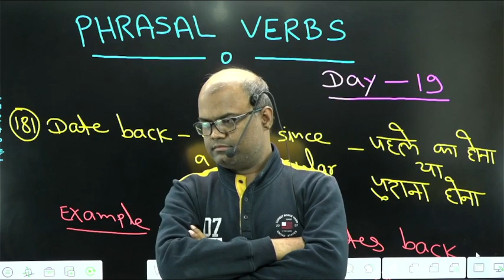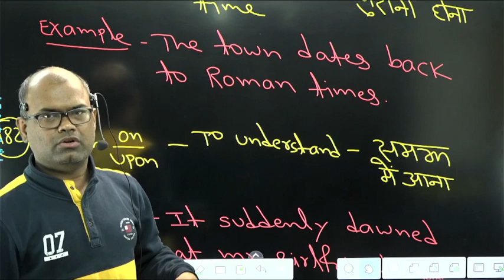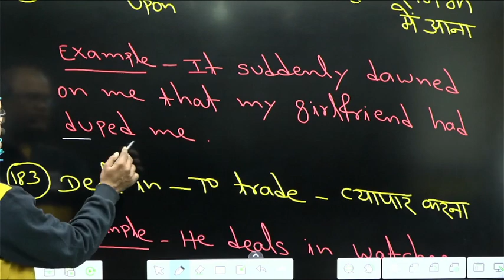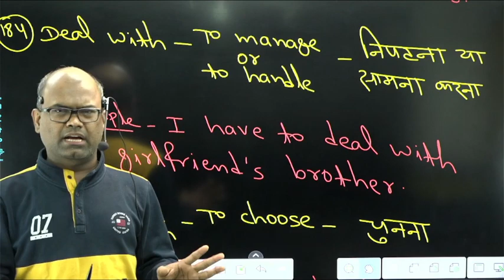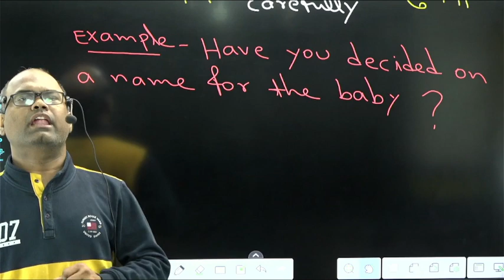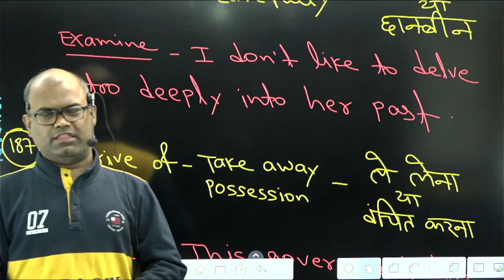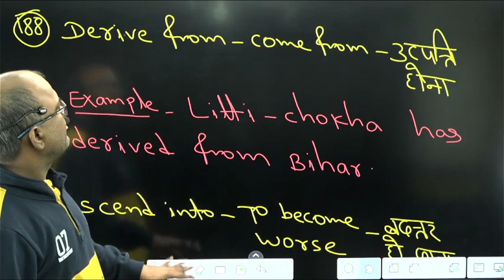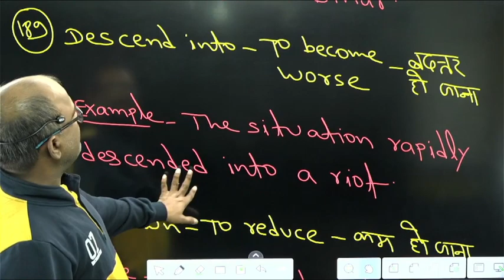Vocabulary Booster | Phrasal Verbs Day 19 | Best method to learn Phrasal Verbs| by Rakesh Ranjan Jha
Senior Faculty - Mukherjee Nagar, Delhi
{An Institute to Build Your Foundation In English}
                            FOUNDATION BATCH
SSC (PRE+MAINS), BANKING, CDS, CPO & All Competitive Exams.
* अगर पास होना है तो मेरे पास आपको आना ही होगा |
* आप कही से पढ़े हो या कही भी पढ़ रहें हो हमारे यहाँ किसी भी दिन Free Demo Class करके देखें |
* आपकी English की खोज मुझ पर ही खत्म होगी |
Teacher - RAKESH RANJAN JHA
Coaching - LEARN ENGLISH WITH RAKESH RANJAN JHA
 Office :- Near Gurdwara, Opp.- Sapna Apartment, Naya Tola,
                             Patna - 4

Facebook - Learn English With Rakesh Ranjan Jha